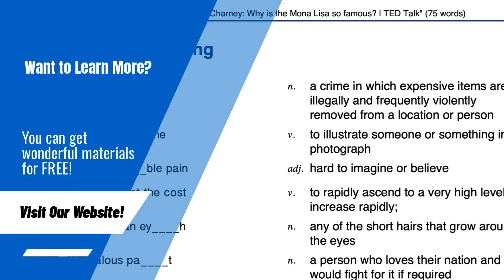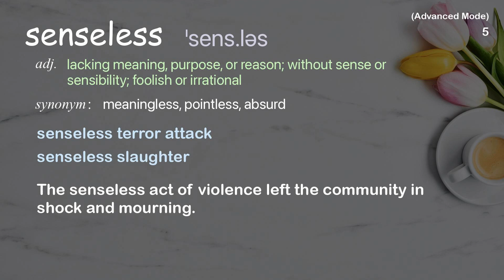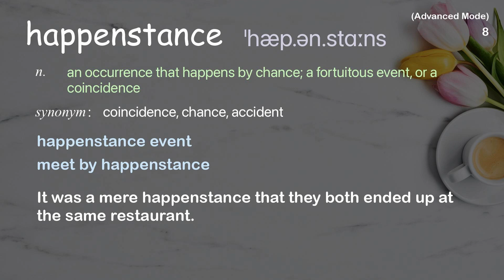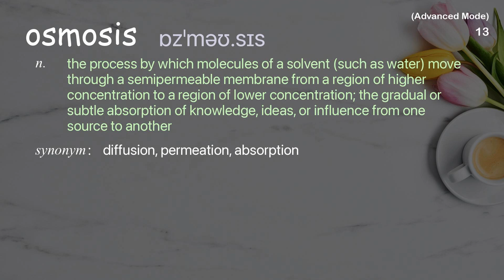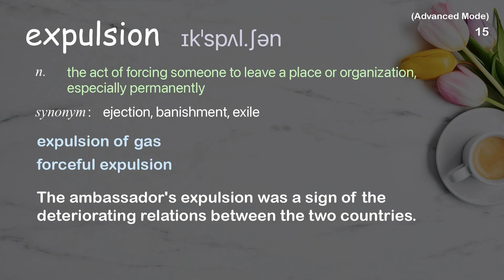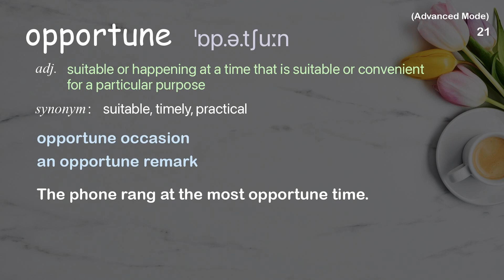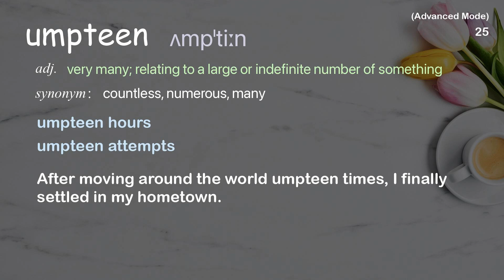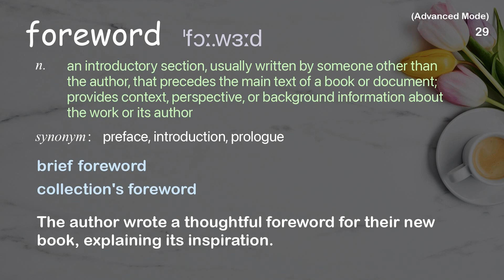29 Advanced Academic Words Words Ref from "What comes after tragedy? Forgiveness | TED Talk"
■PLEASE NOTE

■Reference Source
Azim Khamisa and Ples Felix: What comes after tragedy? Forgiveness | TED Talk